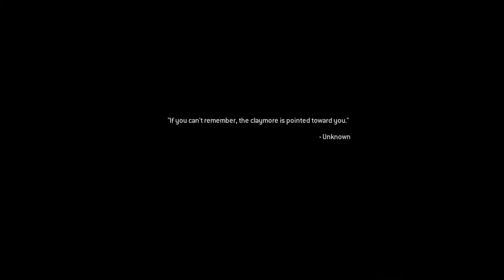ModernWarfare Remastered(Mile High Club,veteran)NO TROPHY!!?PS4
Spent 24hours trying this pure cancer riddled filth.Finally got lucky.I'll spare you the thousands of fails and show the last 2 runs.My advice is flashes are CRUCIAL yet rarely work properly.This dose not constitute skill.It's a complete mind fuck.And after all that it is still a role of the dice to recieve the trophy.